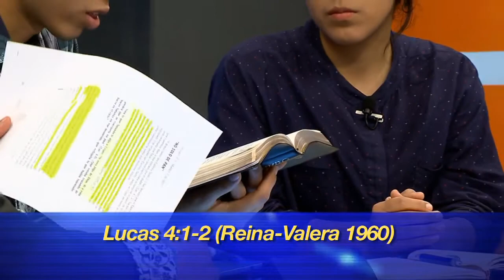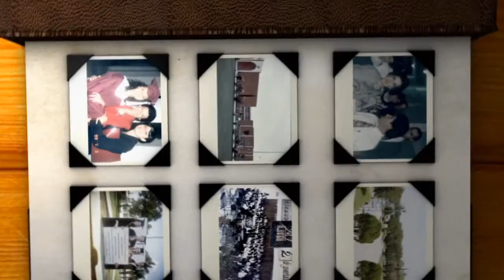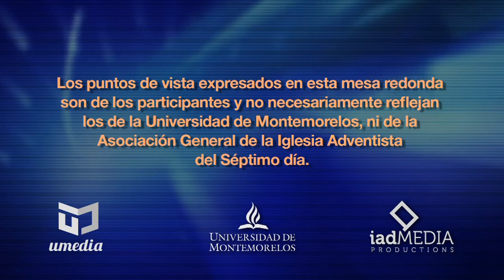SSU-2015-2-02-S:EL BAUTISMO Y LAS TENTACIONES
PARA MEMORIZAR:
”Y descendió el Espíritu Santo sobre él en forma corporal, como paloma, y vino una voz del cielo que decía: Tú eres mi Hijo amado; en ti tengo complacencia” (Luc. 3:22).

COMO YA VIMOS, LUCAS proporciona una lista de personajes históricos para ayudarnos a ver que su informe de Jesús y de Juan es tan real e histórico como estos poderosos personajes históricos.
Pero, hay otra razón importante para mencionar a estos hombres de poder e inflencia:  ontrastarlos con el hombre humilde del desierto, Juan el Bautista, el mensajero elegido por Dios que iba a “preparar el camino” para el evento más importante de toda la historia humana: la venida de Jesús, el Redentor. Es muy interesante que Dios no eligiera a alguno de los “grandes” hombres para anunciar al Mesías, sino a uno de los “más bajos”.
Los eruditos reúnen todas estas personalidades históricas y dan una fecha próxima a los años 27 o 28 d.C. para el comienzo del ministerio de Juan el Bautista y Jesús. Dentro de este marco histórico, Jesús fue bautizado y recibió la confimación del Cielo de que él era el “Hijo amado” de Dios (Luc. 3:22). Lucas establece este hecho al mismo comienzo, antes de presentar a sus lectores su “informe ordenado” de la misión y el ministerio de Jesucristo.